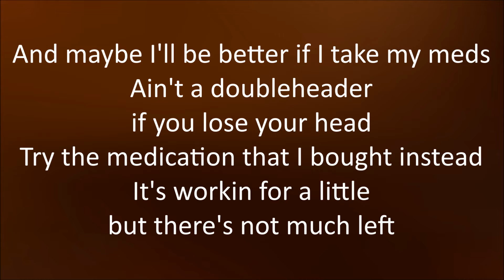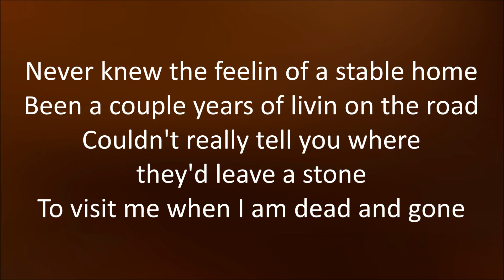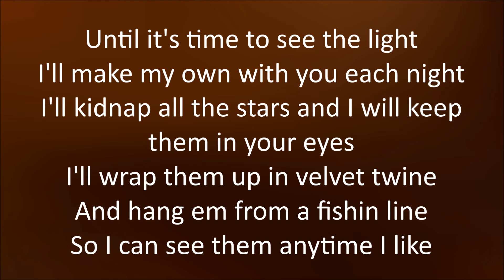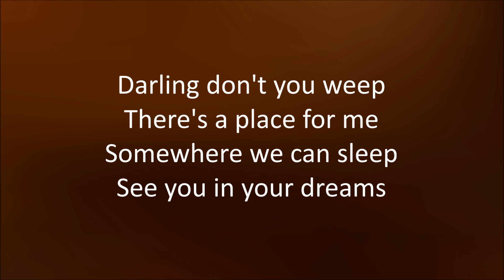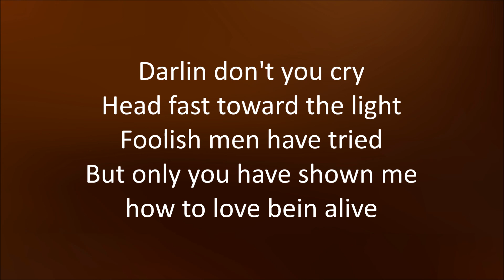Halsey - Darling [Lyrics]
Darling
By: Halsey